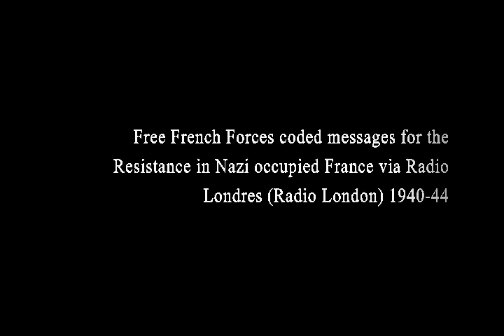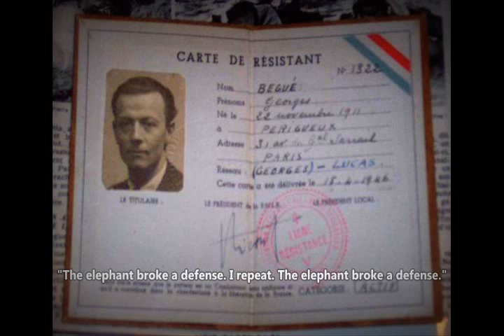Secret Messages for the French Resistance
Excerpts from Radio Londres. These messages were inserted with the radio program in the form of personal greetings, they were often peculiar and obviously had hidden meanings intended to a specific audience. The last two messages (taken from the poem, Chanson d'automne) was to inform the underground movement that Operation Overlord (D-Day landings) was to commence in 24 hours.

Image credits:
(artwork: Jean Moulin, Hero of the Resistance w/Cross of Lorraine, Free French Flag)